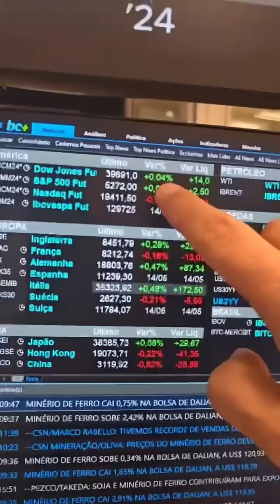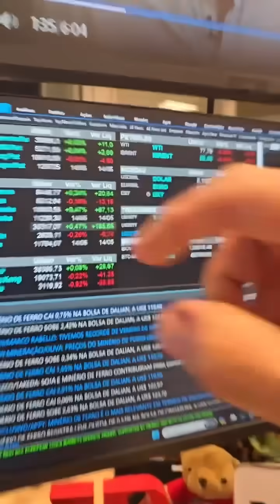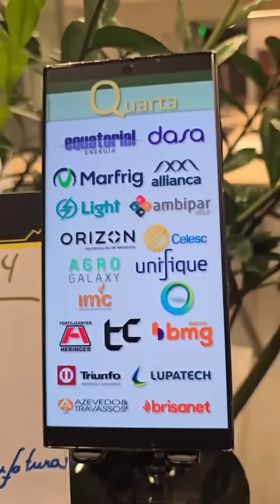Em dia de CPI, demissão de Prates na Petrobras azeda humor: Minuto Touro de Ouro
Link Shop2Gether